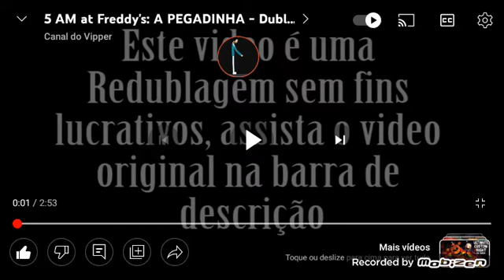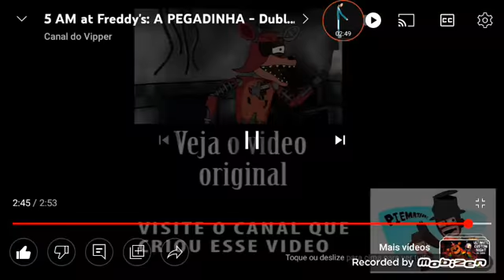fanf vs animação